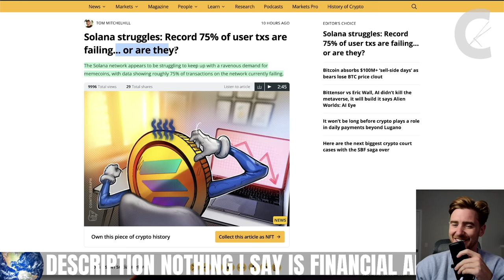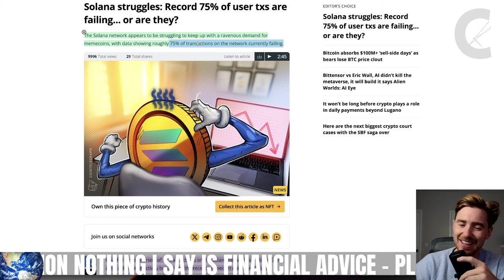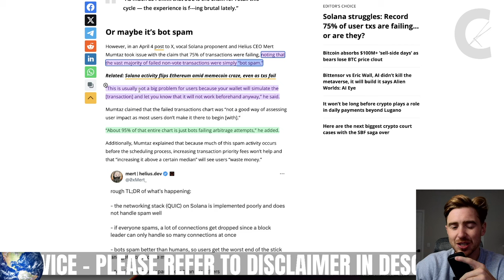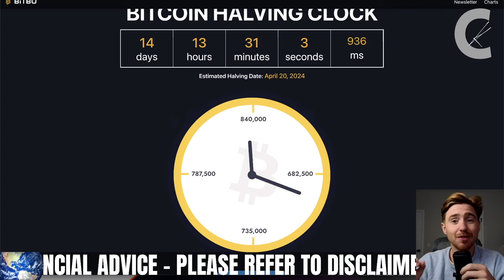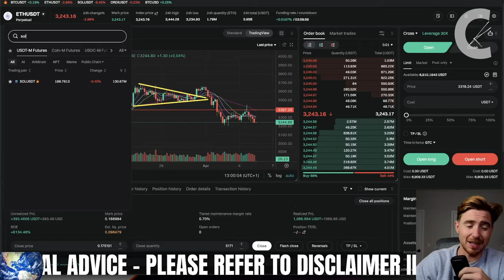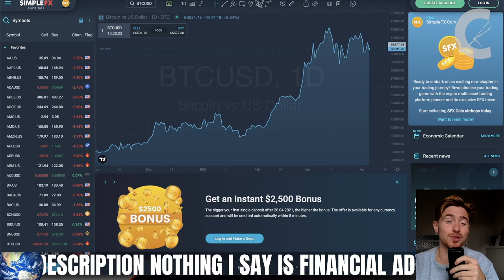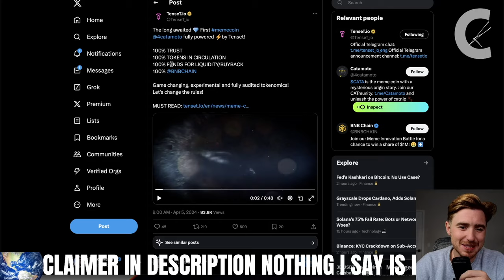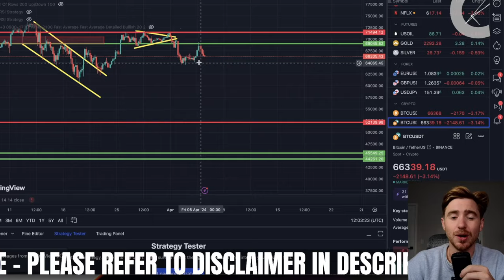SOLANA IN TROUBLE!!!!!! TIME TO SELL?